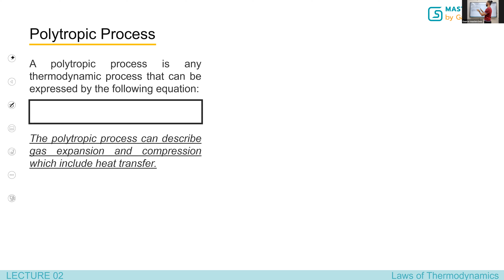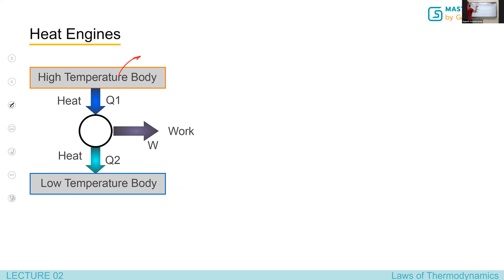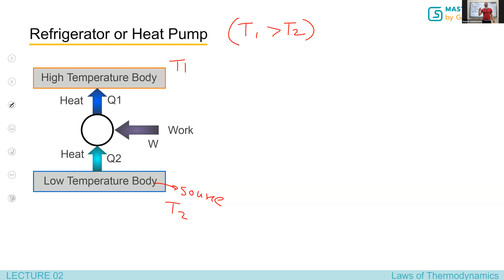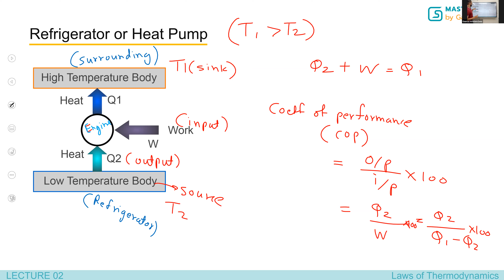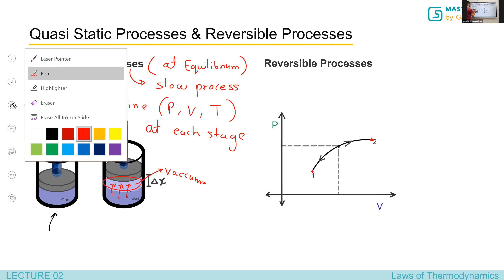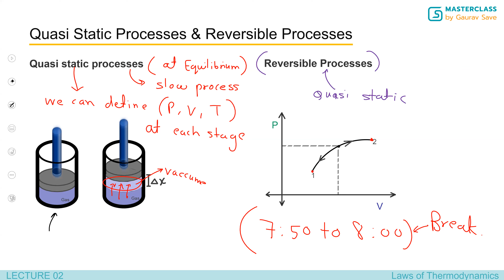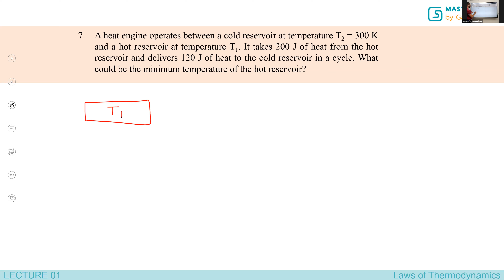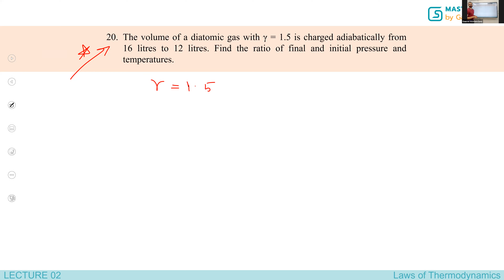LAWS OF THERMODYNAMICS : LECTURE 3 (09.04.2021)